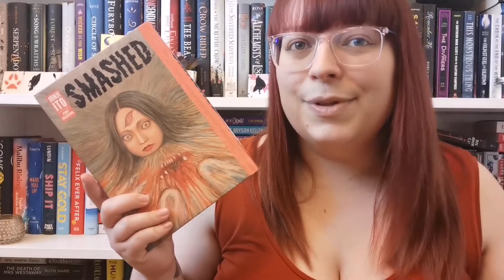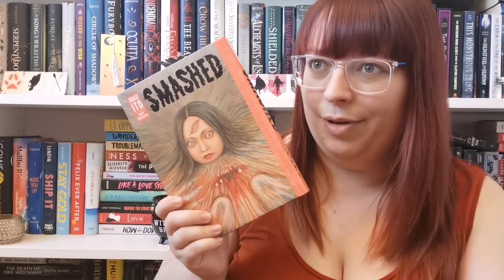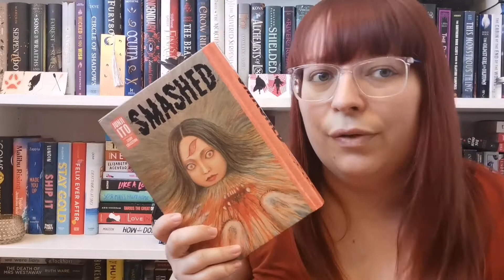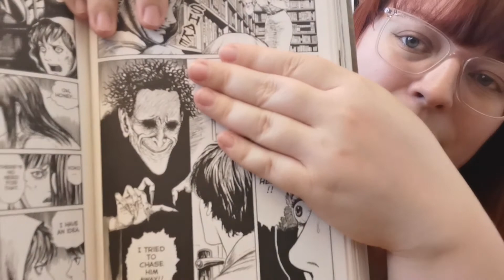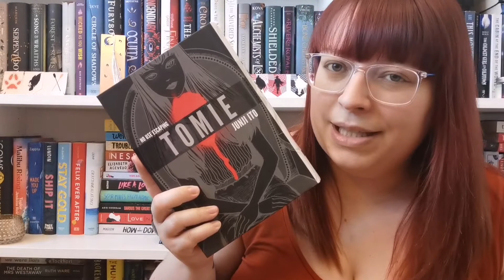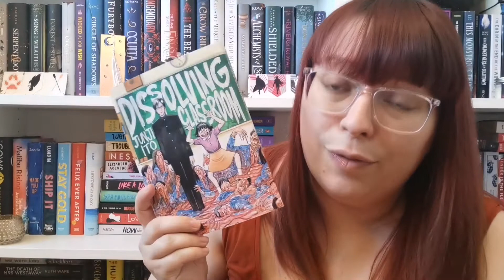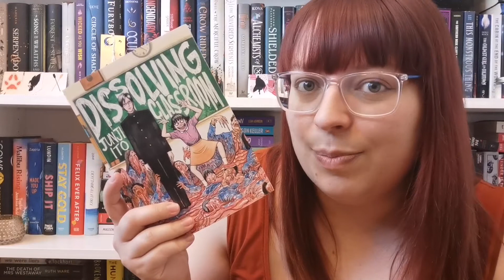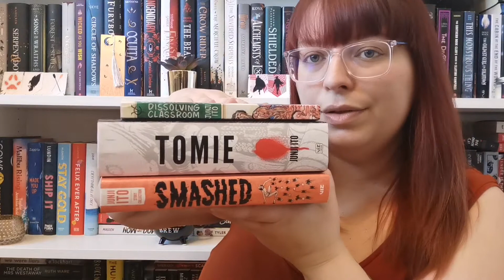Junji Ito Wrap Up | Part Two [CC]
I've finally read three more Junji Ito manga after falling a little behind on this one a month thing! I've tried to keep this as spoiler free as possible but it's very hard with short story collections! If you would consider anything I've said a spoiler, please let me know and I'll put a warning in the title and try and do better next time! 💜💜

♫Music♫
Intro & Outro Music : Halloween - StudioMaxMusic